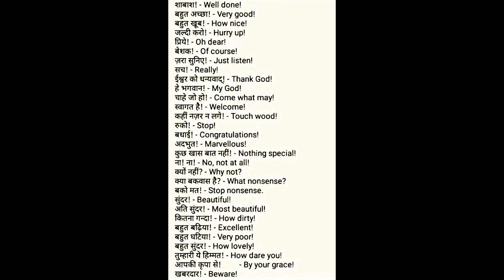Daily Life में use होने वाले short english sentences|| english सीखे || english speaking practice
Hello Friends Great Welcome to youtube channel ''L Means Learning''  🙏🙂💐💐💐

(1)क्या आप vocabulary को बिना रटे याद करना चाहते हैं?

You acknowledge that this Platform may be affected by faults or delays. Such faults or delays may be caused by factors, including technical issues with the performance or operation of our or another person’s software, equipment or systems, traffic or technical issues.We do not take responsibility for any loss or damage, however, caused (including through negligence), that you may directly or indirectly suffer in connection with your use of this Platform, nor do we take any responsibility for any such loss arising out of your use of or reliance on information contained on or accessed through this Platform.

 Our videos may be found by :-

read english
english speaking course
english learn
english speaking
vocabulary practice